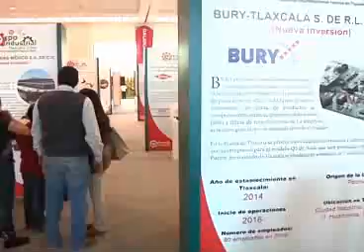Este lunes todos disfrutaron de entrada libre en Tlaxcala, La Feria